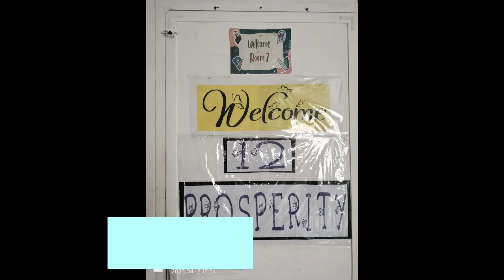WHY CHOOSE EMCEF